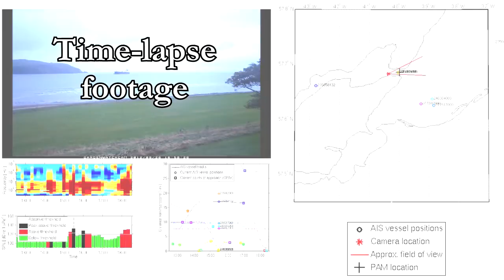Ship noise monitoring in the Moray Firth - The Sutors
Ship noise monitoring in the Moray Firth using underwater recorders, time-lapse cameras, and AIS ship-tracking data.

Nathan D. Merchant, Enrico Pirotta, Tim R. Barton, Paul M. Thompson (2014). Monitoring ship noise to assess the impact of coastal developments on marine mammals. Marine Pollution Bulletin 78 (1--2), 85--95.

Audio consists of short real-time clips every 10 mins.